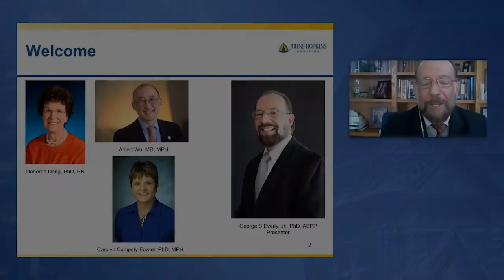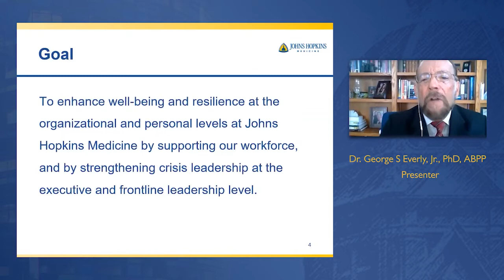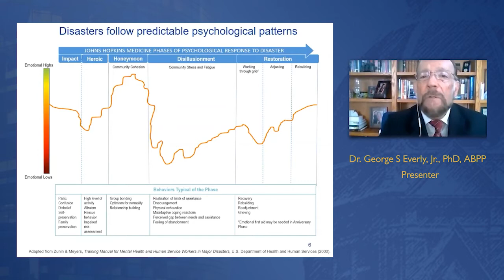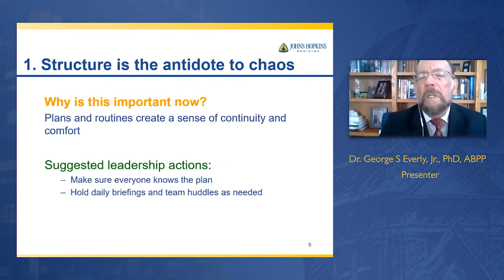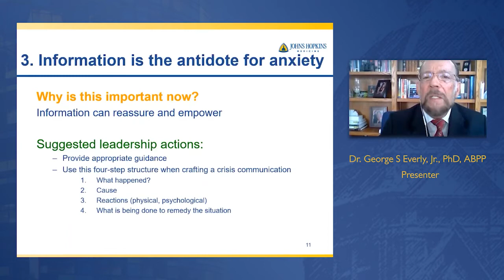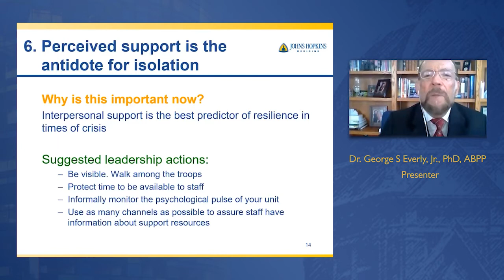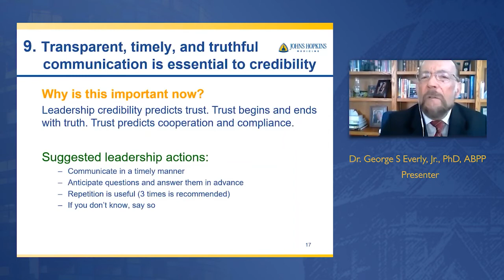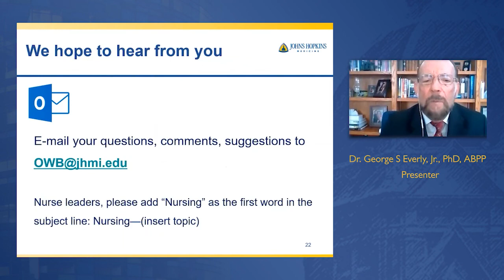COVID-19 Crisis Leadership at The Frontline